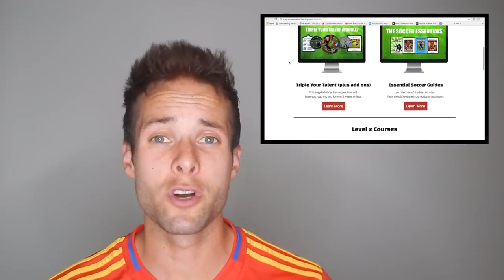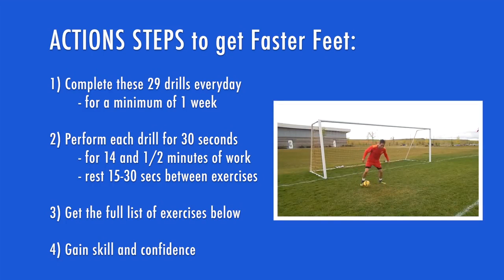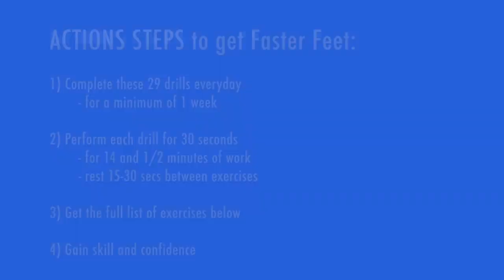29 Best Soccer Footwork Drills How to improve footwork in football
Slow soccer footwork? You can change that fast. If you want to learn how to improve footwork in soccer, I’ve put together a collection of the 29 best soccer footwork drills you can use to get fast footwork in soccer / football quickly but... There are many soccer drills and football footwork drills on YouTube but most of them don’t do this… Make you more effective on the field. Fast footwork soccer skills are great but they have to help you become effective in games. Tricks don’t score goals and win games. You need to develop real soccer footwork skills and moves that will help you get out of tight situations and beat defenders. These soccer drills will do that for you. I’ll show you 29 of the best football footwork drills, helpful soccer footwork tips to improve your soccer footwork skills & football footwork moves faster than ever before, plus a helpful soccer footwork training strategy you can use to see great results.

N THIS VIDEO YOU WILL LEARN How I developed better soccer footwork skills that my peers, even though I started playing soccer at a later age. The best soccer footwork drills for kids and how to get fast footwork in soccer in the shortest period of time possible, with 4 helpful action steps. If you want to improve your soccer footwork, don’t overlook basic soccer footwork drills for beginners. Even these soccer drills will help you improve if you take them seriously. Professional soccer players master the basics. Including, soccer footwork drills like these. This video also includes advanced football footwork drills. It’s more important to master the basics but football drills like these will challenge you to improve your skills faster.

List of the 29 best soccer footwork drills for kids:

1 Taps
2 Rolls
3 Croqueta
4 In & Out (both)
5 In & Out (single)
6 V Cut
7 Drag Back
8 Roll Back
9 L Cut
10 Roll Back w/ Chop
11 Fake Shot
12 Cruyff
13 Futsal Roll
14 Inside Turn
15 Outside Turn
16 Inside Roll
17 Outside Roll
18 Step Over
 19 Step Behind
20 Scissors
21 Scissors w/ Touch
22 Body Fient
23 Double Body Fient
 24 Bait and Switch
 25 Back Touches
26 Around The Corner
27 Ronaldo “Phenomenon” Move
28 Brazilian Rollover
29 Akka

If you want to learn how to improve footwork in soccer, this is the video for you. It will show you exactly how to get fast footwork in soccer but it’s useless, unless you actually practice your football footwork on a consistent basis. Fast Footwork Soccer Tips: When performing soccer footwork skills like these it’s easy to get frustrated if you can’t do them successfully. Frustration will not help you improve your soccer footwork moves, in fact it will make you worse. Although you are practicing soccer footwork skills you should also be practicing mental control and positive thinking. If you want to learn how to improve your footwork in football with both feet, you will have to learn how to compare your two feet. Try to replicate the same motions and feelings in your strong foot, that you feel in your weak foot when performing these fast footwork soccer drills. When performing soccer drills for footwork, most players only focus on their fast footwork. You want to also be aware of your body control, center of gravity, and change of direction. When performing fast footwork football drills, remind yourself to get lower to the ground, bend your knees, and be explosive with your movement. AFTER WATCHING THIS VIDEO You will know how to improve your footwork in soccer but without action you will not get the results that you want. Take these soccer footwork drills for beginners and use them daily for 1 week. This fast footwork soccer training routine will only take 15-20 minutes to complete but it will produce great results.

MUSIC LICENSE: Matt Wigton (“Artist”) hereby grants DYLAN TOOBY / PROGRESSIVE SOCCER (“User”) license to use the sound recording titled - Tropic Nights (“Property”) Thanks for watching: 29 Best Soccer Footwork Drills (How to improve footwork in football *Get Faster Skills & Moves)